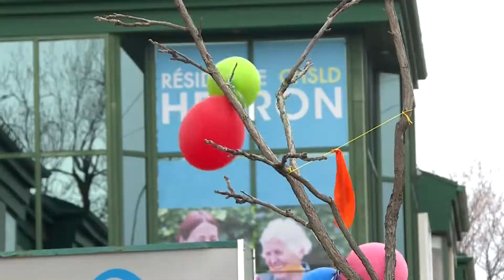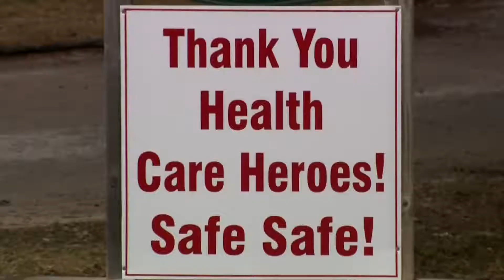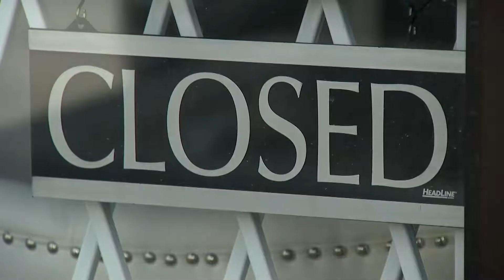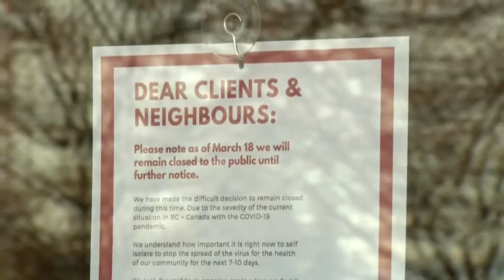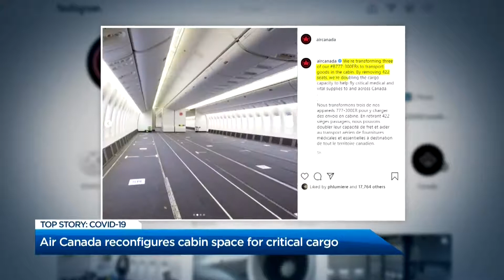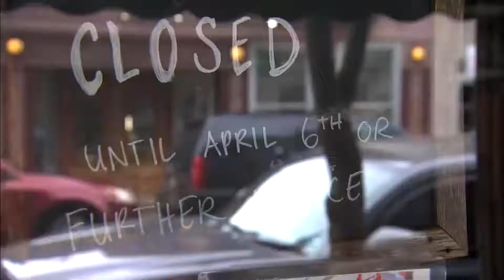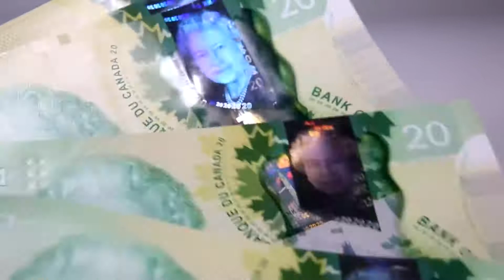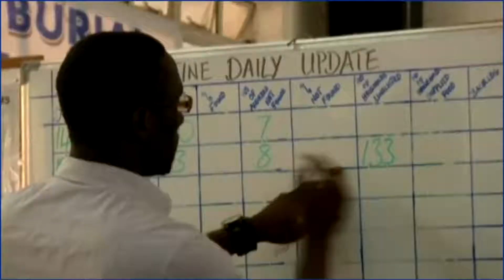Global National: April 11, 2020 | Criminal investigation into deaths at Quebec care home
Dan Spector has our top story tonight as a criminal investigation has begun in Quebec into the deaths of 31 residents at a privately owned long-term care home last month. Also, Morganne Campbell  has the details on a Global News investigation on staff training and use of personal protective equipment at care homes.

Mike Le Couteur reports on how much the emergency wage subsidy bill will help employers to re-hire workers laid off amid the COVID-19 pandemic, while Robin Gill reports on the current caseload of COVID-19 sweeping Canada, and the pledge by Alberta's premier to send a surplus of PPE to provinces in critical need.

Jennifer Johnson reports on a grim new milestone as the U.S. surpasses Italy for the most COVID-19 deaths.

Finally, Redmond Shannon on the growing cases of COVID-19 in developing nations, and how third world countries are struggling to prepare for the pandemic.